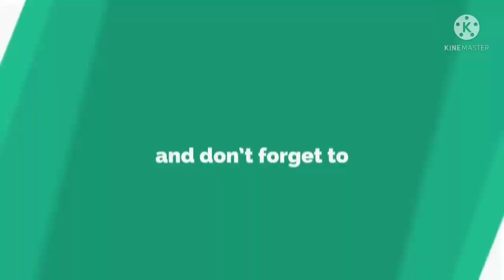सकारी स्कूल की छोटी सी बच्ची का माता पिता को समर्पित ये गीत भावुक हो जायेगे आप Bachhi ne Gaya Geet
सरकारी स्कूल की छोटी सी बच्ची का माता पिता को समर्पित ये गीत भावुक हो जायेगे आप
माता पिता का कर्ज कभी चुकाया नहीं जा सकता सभी के माता पिता को समर्पित ये गीत Bihar Ke Sarkari School Ki Chhoti Si Bachhi Ne Gaya Geet Video Viral. Govt School Ki Chhoti Si Bachchi Ne Naya Mata Pita Ko Samarpit Ye Geet Video Viral